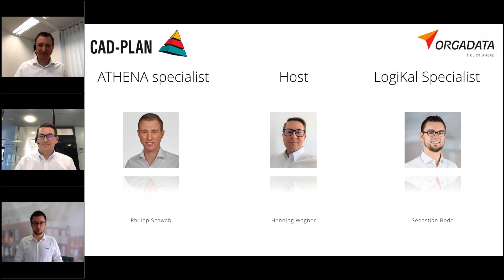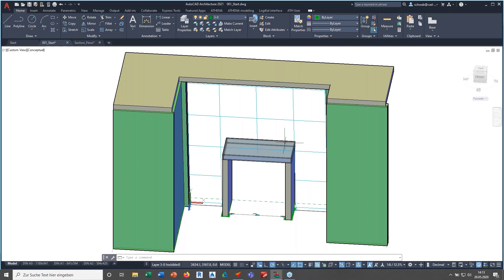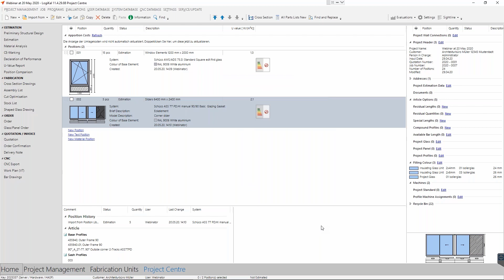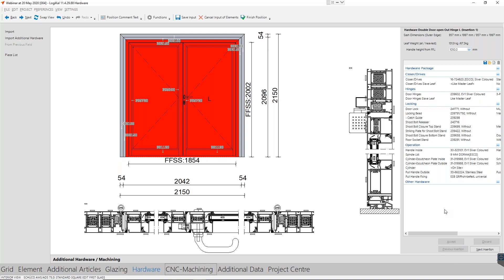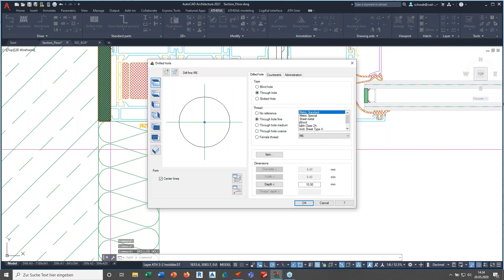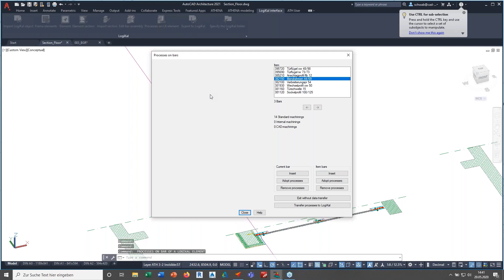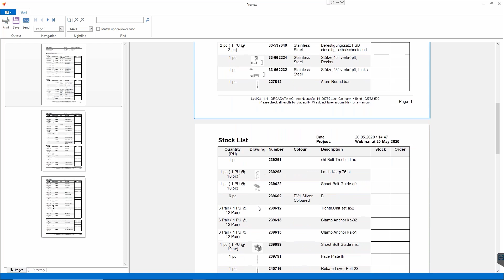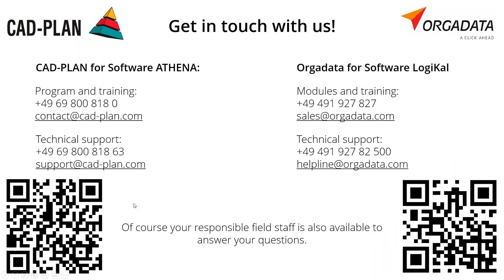ATHENA WEBINAR - Team spirit, in project with ATHENA and LogiKal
We at CAD-PLAN and Orgadata will show you how you can achieve your desired result even better and much more effectively in a team with two software solutions. You will be surprised how you can get such a perfect result from your two programs.